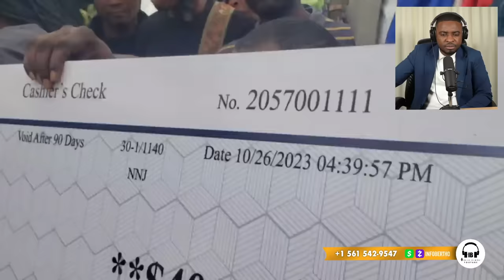WOYY BADIO JOSEPH,MARTINE MOÏSE AYAYAYY MANMAN PITIT MARE VANT.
InfoBertho WOYY BADIO JOSEPH,MARTINE MOÏSE AYAYAYY MANMAN PITIT MARE VANT.